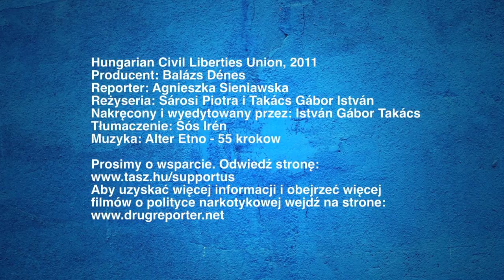Ryszard Kalisz - NADSZEDŁ CZAS REFORMY POLITYKI NARKOTYKOWEJ W POLSCE!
Nowa ustawa narkotykowa została uchwalona przez Senat. Teraz wszystko zależy od Prezydenta! Poproś Go o podpisanie ustawy wysyłając do Niego maila! Więcej na stronie

The new drug law was passed by the Senate. Now everything depends on the President decision! Ask Him to sign the bill by sending Him an email!